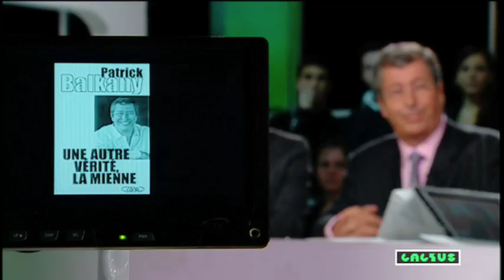BALKANY PERSISTE ET SIGNE.mov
BALKANY PERSISTE ET SIGNE !